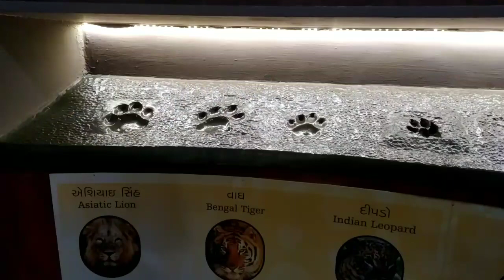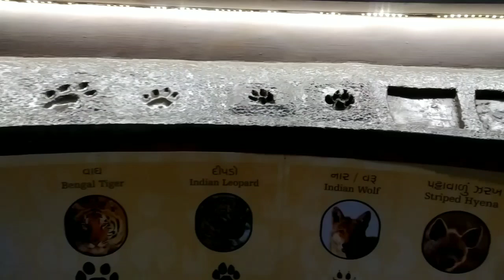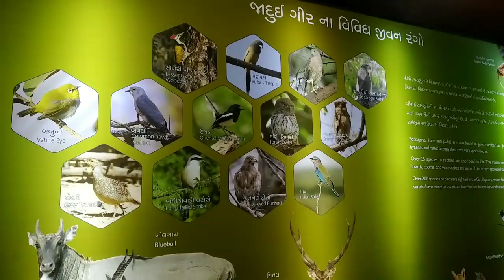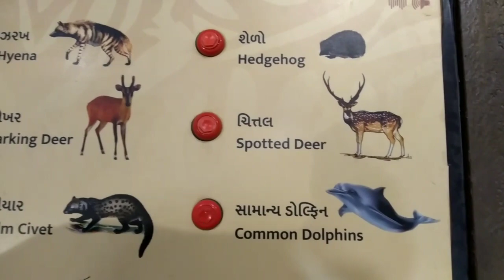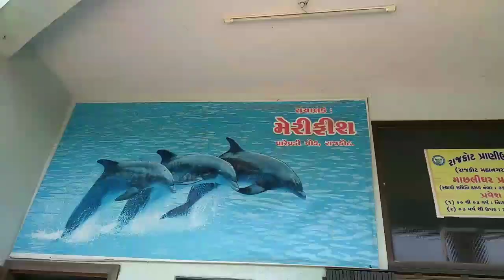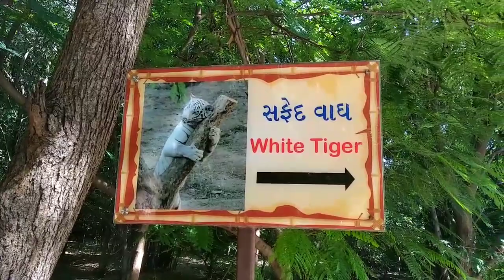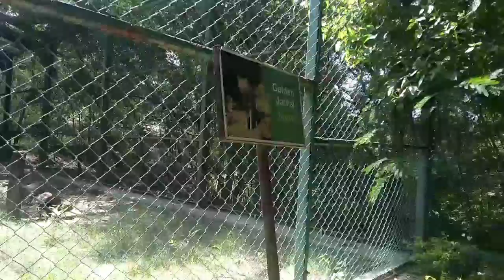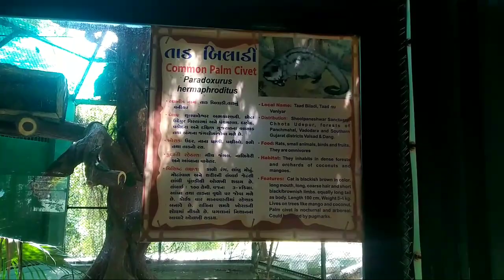Pradyuman Park zoo Rajkot Gujarat